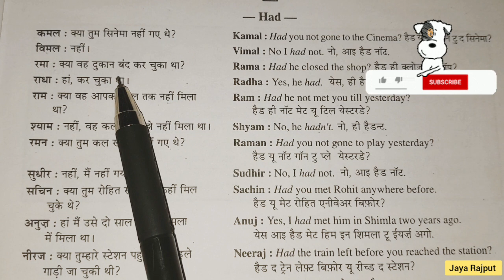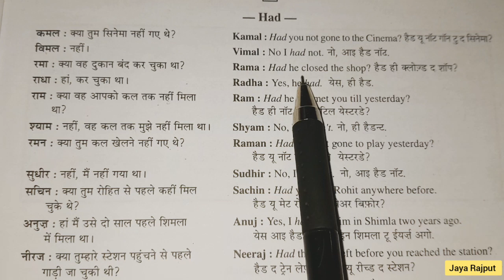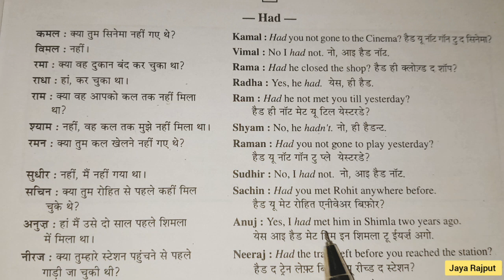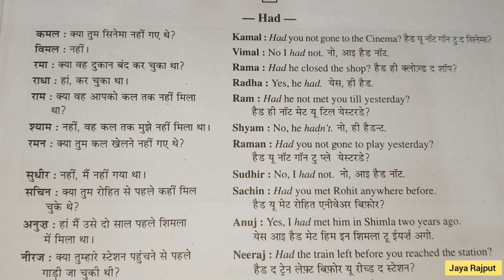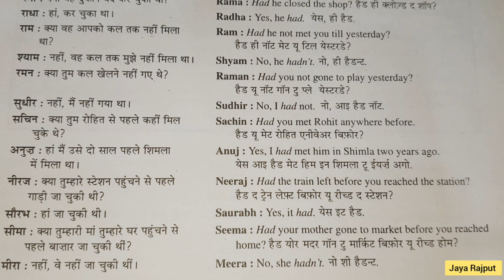ENGLISH SPEAKING COURSE - DAY 6 || PAST TENSE - HAD - PART 4 || JAYA RAJPUT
ENGLISH SPEAKING COURSE - DAY 6 || PAST TENSE || ENGLISH || JAYA RAJPUT